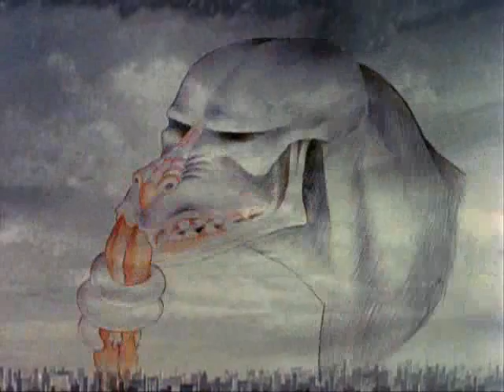Pink Floyd- Waiting for the worms.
The movie version of "Waiting for the worms"